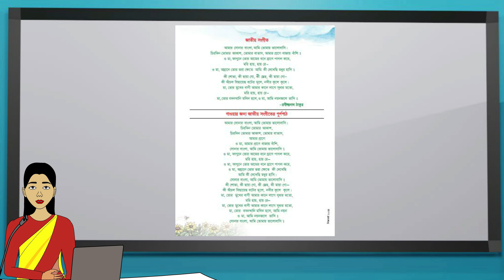Jatio Songit Ki? জাতীয় সংগীত কি? জাতীয় সংগীত কাকে বলে, জাতীয় সংগীত এর সংজ্ঞা।